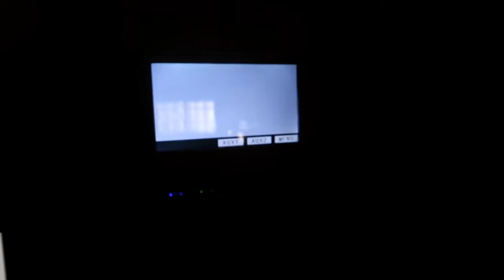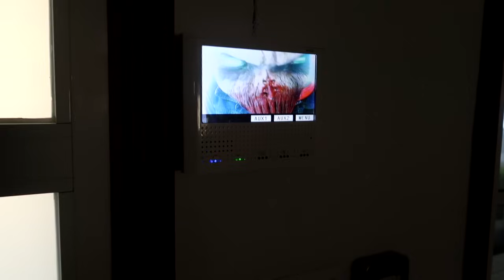EL ZOMBIE ES MUY AGRESIVO Y ME VOY DE CASA **NO AGUANTO MAS** Makiman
El zombie de la mansión abandonada del ático es muy agresivo y tiene un arma y me intenta atacar y me voy de casa no aguanto mas !!